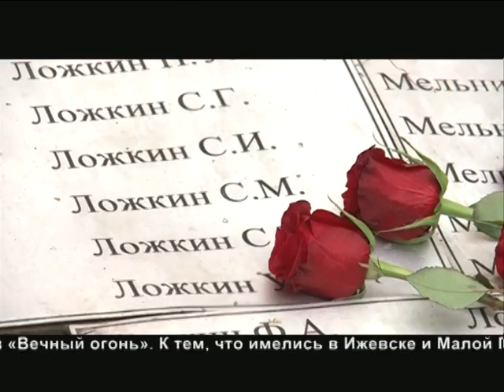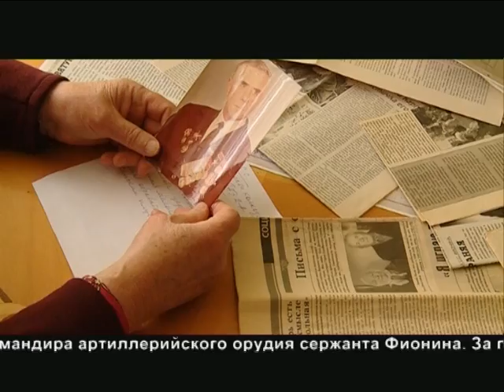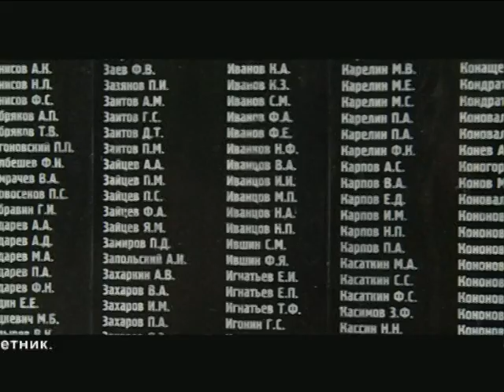15 05 2015 МОЯ УДМУРТИЯ ИНФОКАНАЛ НОВОСТИ ВЕЧЕР